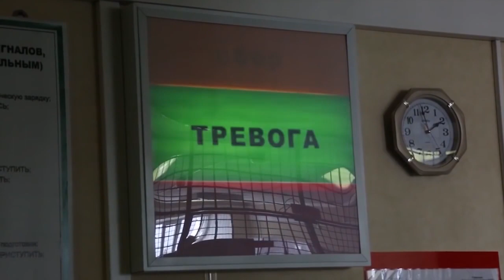XOGO XASAASI AH XASUUQYO AYAA KA DHACAY UKRAINE ,DAGAALKA UKRAINE OO CIRKA ISKU SII DARAY